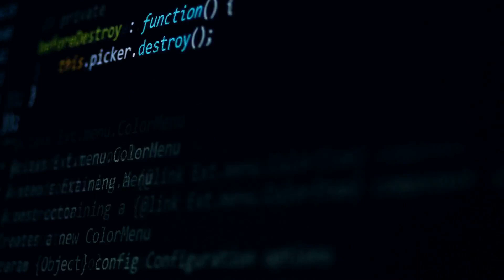5G的超能力：瞬間下載世界；5G魔法學院：學習無線咒語的秘密；5G時間機器：穿梭數據的時空隧道：5G技术20240329